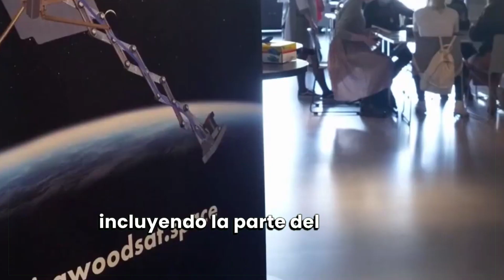LignoSat: La Sorprendente Fusión de Tradición y Tecnología en el Espacio